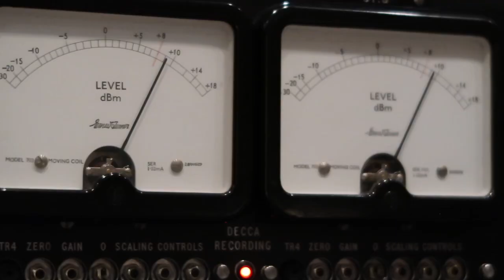Pete Townshend Vlog: Day 4 ~ The Who Studio Sessions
5 February 2019 Day 4 of recording the new Who album. Today we 're working on a song called 'Detour' and I get to play a tamarind seed pod and a bass harmonica. the official web site for The Who, Pete Townshend and Roger Daltrey.